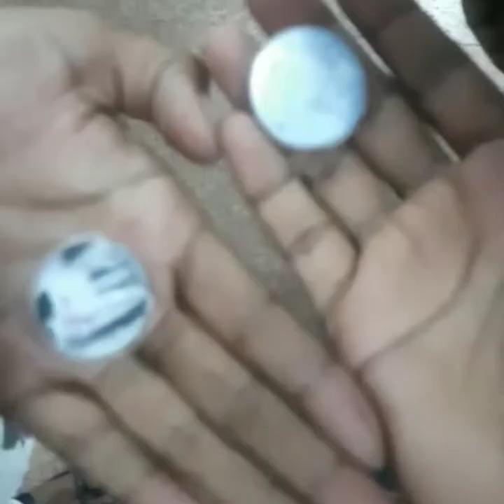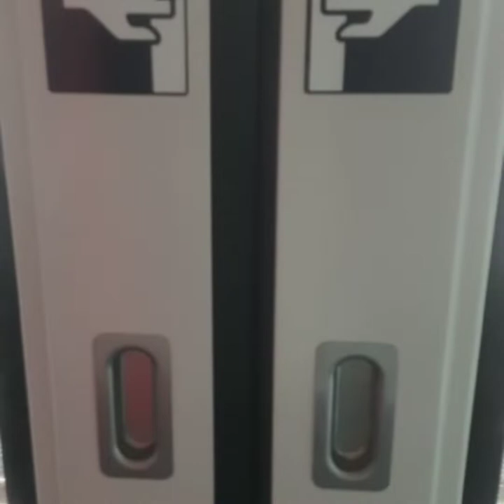metro Travel.❤.vlogger vlogs desi vlog.